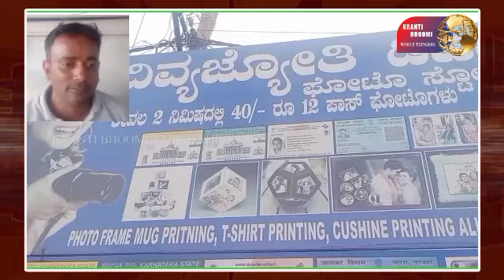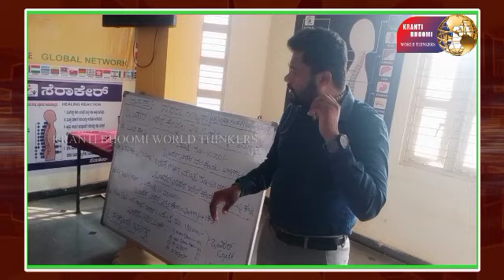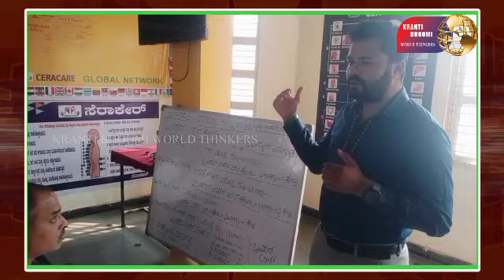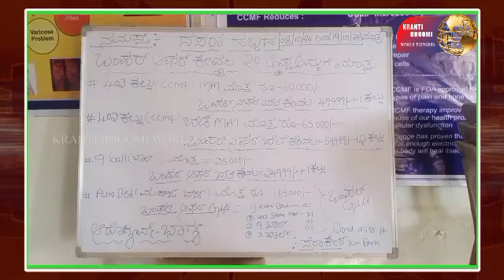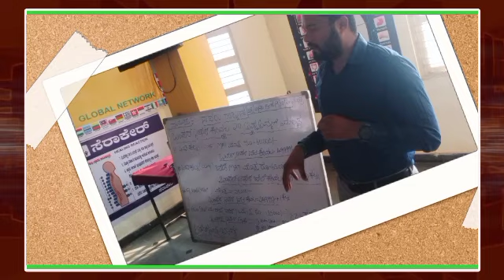M.P.Sagar Khandre.Garba.Dandiya.Ceracare JD Stone Bed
felication to M.P.Sagar Khandre.Bidar Food Grain Marchant Association .Garba.Dandiya.Ceracare JD Stone Bed